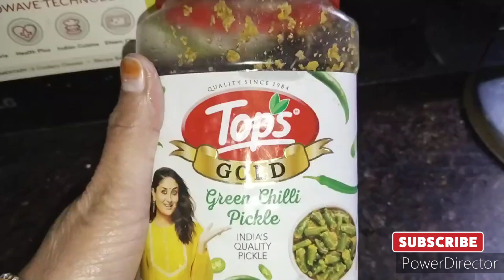Ande ki biryani kacche chawal ki अंडे की बिरयानी कच्चे चावल की chicken se bhi jyada testi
Ande Ki Biryani kacche chawal ki
hotel se bhi jyada testi
ek bar Khali to बार-बार mangoge
deg jaisa Tej ghar mein hi banaya
welcome back to back my channel
Faiz Ansari Nisha rsoi

please type to my channel 🙏YouTube channel
Faiz Ansari Nisha rasoi ❤️

NishaMadhulika
rubika kitchen
Hafsa's Kitchen

Faiz Ansari Nisha